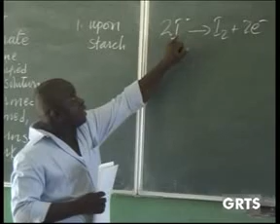GRTS 05 02 2014 2010 GMT